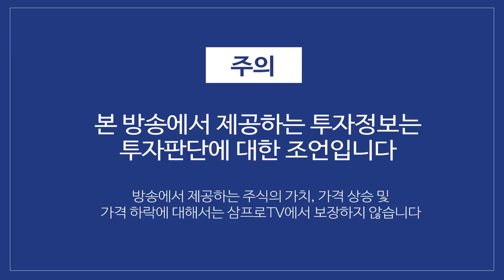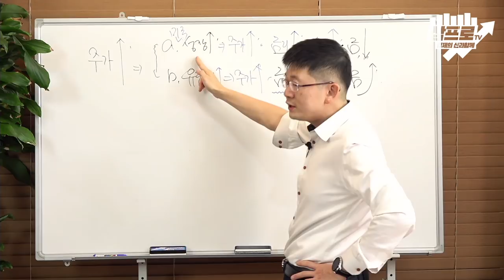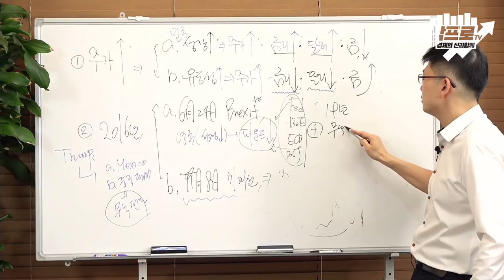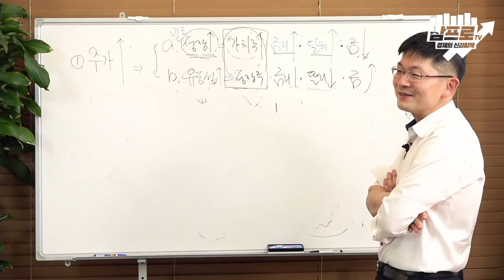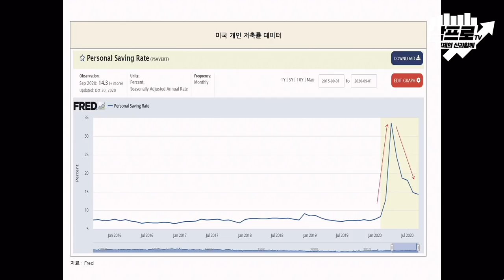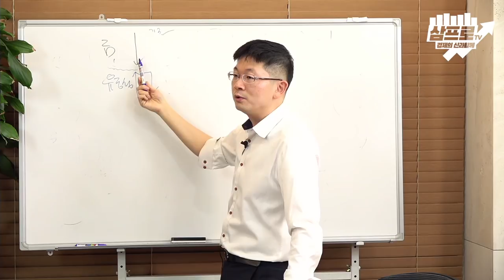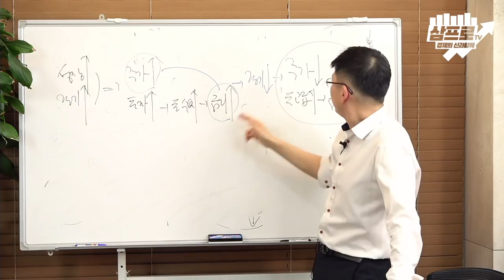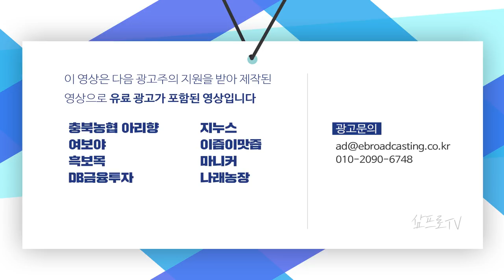'전대미문'의 이벤트, 연준의 등판 타이밍.. '11월 FOMC'를 해부한다 f.오건영 부부장